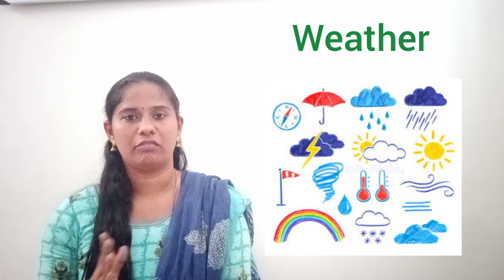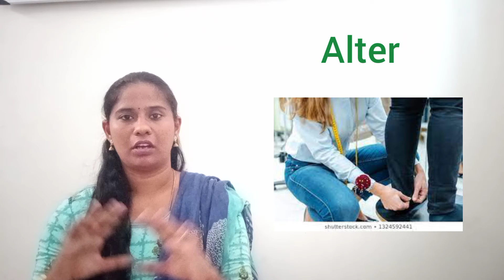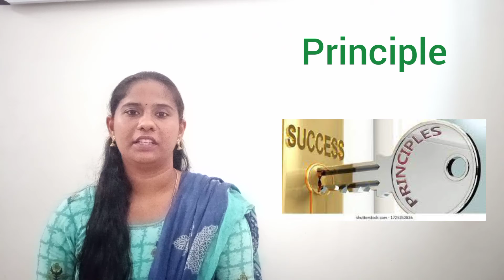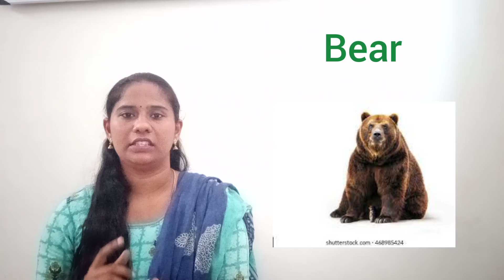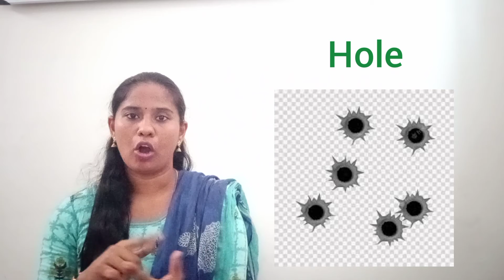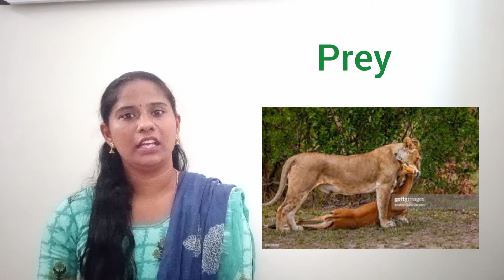Learn some confusing words in English/easy way to identify...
there are some words with same pronunciation which  are make us confused. so I give few easy ways to differentiate these words .